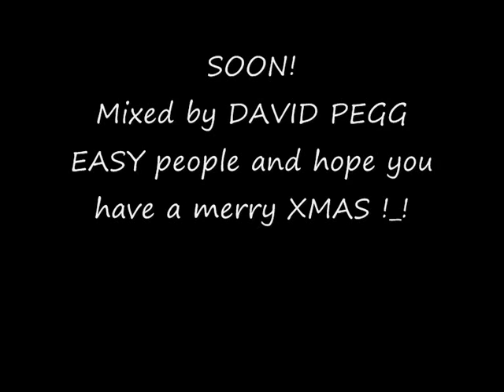Dub step mix for YOU BOOB .wmv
David Pegg mixing DUBSTEP
This is another mix I hadn't done one for a while and had some new equipment to test so i was like, give a mix for you tube a go. This one has a dubstep feel hope you guys enjoy it.